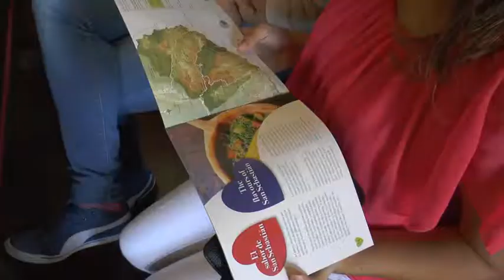El Ayuntamiento presenta la Guía Turística de San Sebastián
La Concejalía de Medio Ambiente del Ayuntamiento de San Sebastián de La Gomera a través de la Concejalía de Turismo y la Agenda 21 Local, ha presentado hoy la Guía Turistica Oficial del municipio y el nuevo logotiopo de promoción turística en un acto celebrado en el Salón de Plenos del Consistorio capitalino y que contó con la presencia del Alcalde, Angel Luis Castilla, el teniente de Alcalde y Concejal de Turismo, Víctor Chinea y técnicos de la empresa Aeonium, encargada de la realización de los trabajos.
Angel Luis Castilla, alcalde de San Sebastián recuerda que esta iniciativa se enmarca en "el Plan de Acción de La Agenda 21 Local, aprobado por el pleno del Ayuntamiento y que recoge dentro de las acciones correspondientes al Programa de Fomento de una imagen turística propia, la edición de un folleto promocional para estimular la visita y la estancia en el municipio y que cuente con la información necesaria para que nuestros visitantes tengan unas vacaciones cómodas con todo lo que puedan necesitar a su alcalce".
Víctor Chinea, Concejal de Turismo señala por su parte que hablamos de una iniciativa que entendemos fundamental para que nuestros potenciales visitantes quieran venir a San Sebastián y lo hagan con toda la información que seamos capaces de facilitarles para hacerles la estancia agradable y que sobre todo, quieran volver a visitarnos. "
Chinea señala también que la Guía Turística de San Sebastián de La Gomera cuenta con el aval del plan editorial de La Carta Europea de Turismo Sostenible, cumpliendo con el objetivo de "proporcionar información adecuada a los visitantes sobre las cualidades especiales de la zona, tal y como recoge la Estrategia de La Carta Europea de Turismo Sostenible en La Gomera."
"Esta guía --continúa Chinea-- bajo el título ¿Quieres conocer San Sebastián de La Gomera?, ofrece al visitante información turística básica en el apartado de "Bienvenida"; también nos habla de Los Monumentos Colombinos; La Red de Senderos; La Red Natura 2000; El Parque Nacional de Garajonay y también de sus barrios, parajes y miradores así como de su gastronomía.
"Además --continúa el Edil—hemos creado la identidad visual de la marca turística de San Sebastián de La Gomera bajo el lema San Sebastián Te Quiere con la que transmitir  una imagen que identifique sus principales activos y ventajas competitivas como destino turístico.  Una de las ventajas a destacar es su posicionamiento geográfico: una Villa protagonista de un gran acontecimiento histórico, en una isla «mágica», en medio del Atlántico. La otra será los beneficios emocionales que se obtienen por pasar las vacaciones en San Sebastián, de ahí que se utilicen los corazones y el reclamo "te quiere".